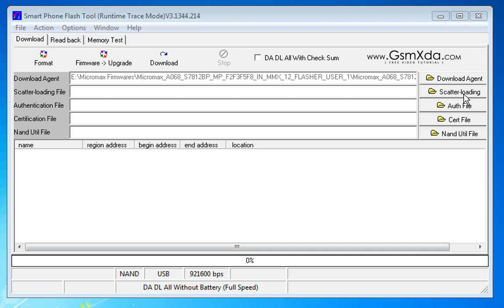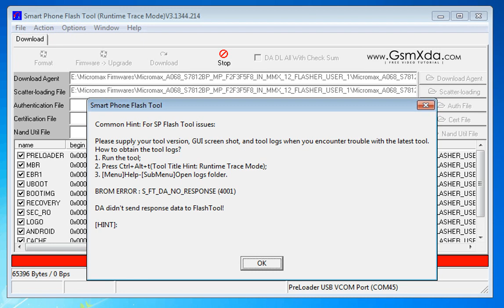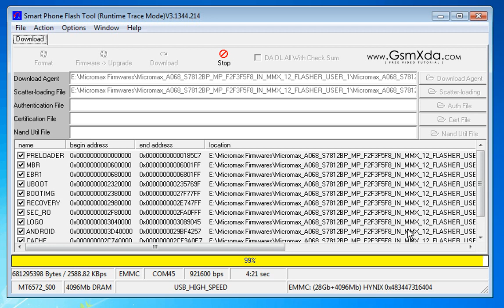Micromax A068 flash done with flash tool by GsmHelpFul